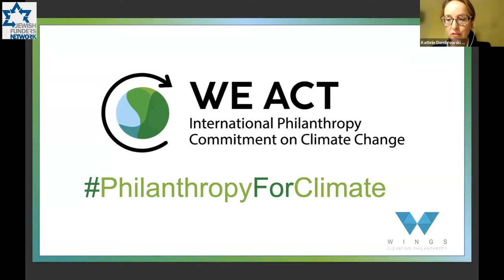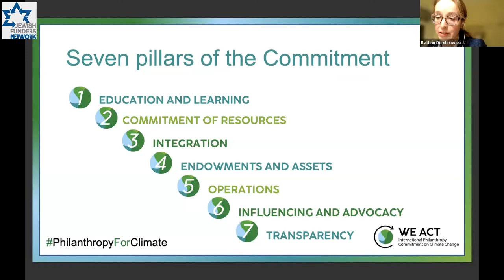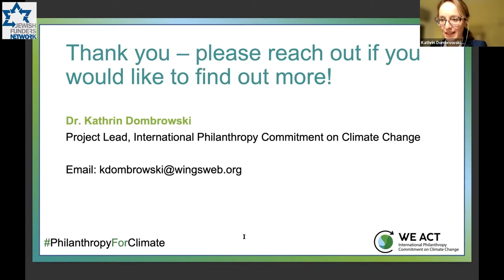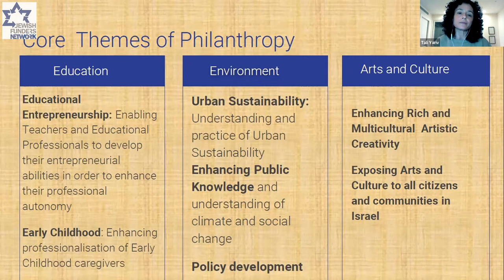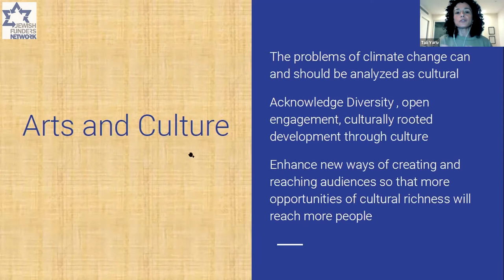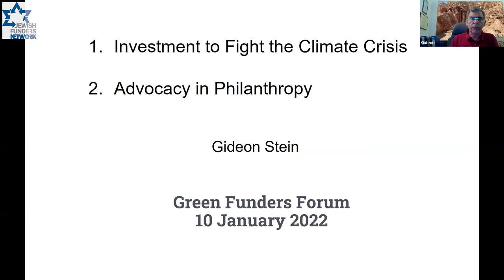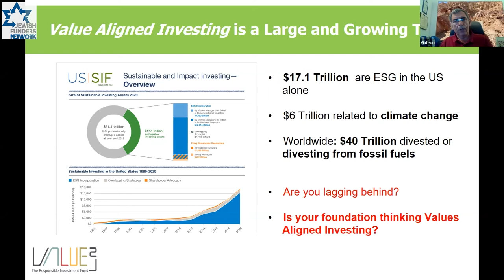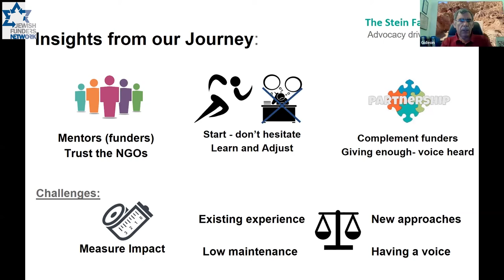Climate Change Series #4: Philanthropic Lessons (January 10, 2022)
Part 4 in "Global Warning," a Green Funders Forum series of webinars on climate change and philanthropy. Explore interesting and innovative models of philanthropic responses to climate change.

Speakers
Benjamin Bellegy
Executive Director
Worldwide Initiatives for Grantmaker Support (WINGS)

Tali Yariv-Mashal, PhD
Chair, Forum of Foundations in Israel
Director, the Beracha Foundation

Gideon Stein, PhD
Director, Pashdor Impact Investments
Co-Founder, Value² Responsible Investment Fund

Green Funders Forum is a JFN peer network that brings together dozens of funders and foundation representatives from Israel and throughout the Jewish world with experts from academia, the government, and the philanthropic sector for learning, sharing, consultation, and skill-building in various subjects related to environmental protection in Israel.